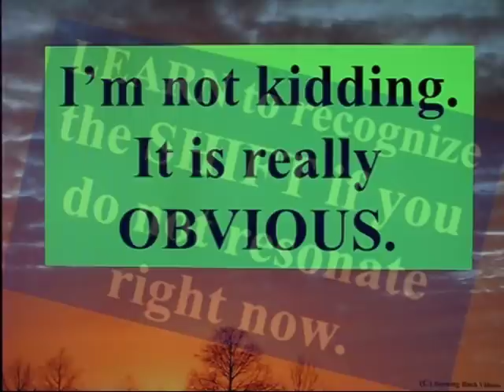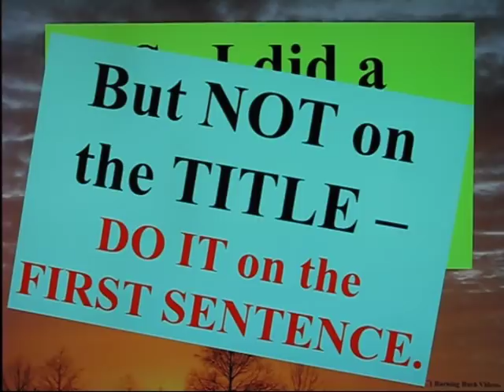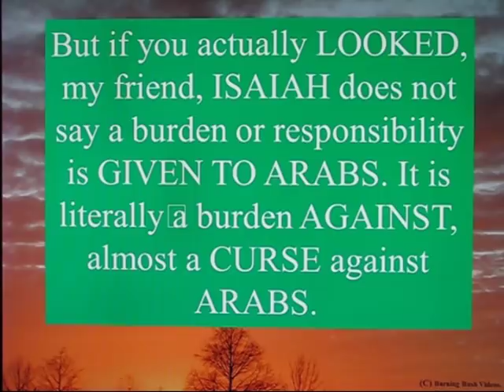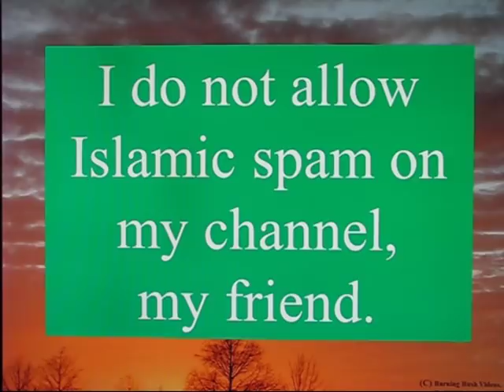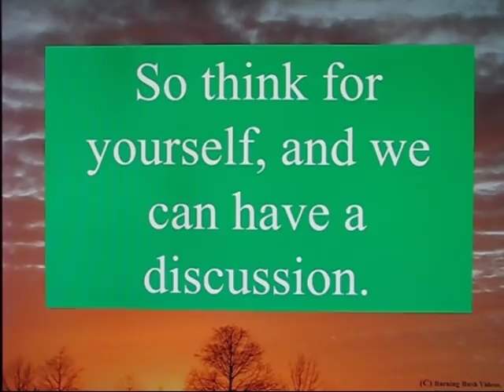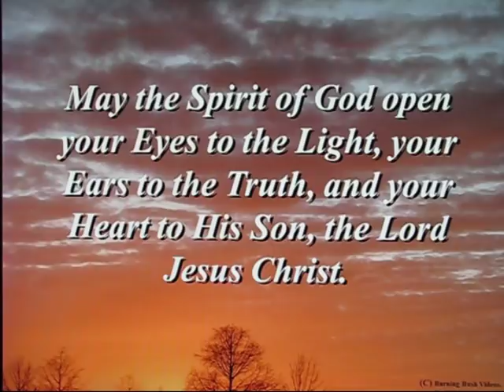Deedats Combat Kit 101 - Recognizing it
If you have NEVER found and read Deedat's "Combat Kit against Bible Thumpers" you owe it to yourself to just go see one of the MAJOR SOURCES of ignorant errors repeated by Mohammedans.

And learn to recognize, when debating (or more correctly ARGUING) with a Mohammedan, that when they suddenly change style from their illogical and broken posts, into gramatically correct, properly spelled, accurately punctuated responses, they are copying their marterials from somewhere.  GOOGLE IT ! and see where they got it from.